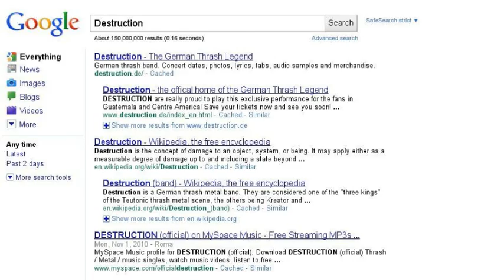2012 story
Tells about the future. becareful its coming.